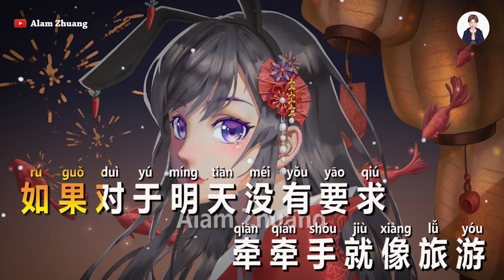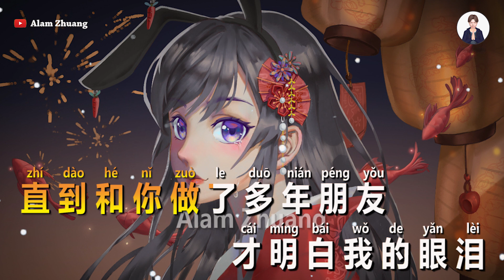Shi Nian ( 十 年 ) - Karaoke Male